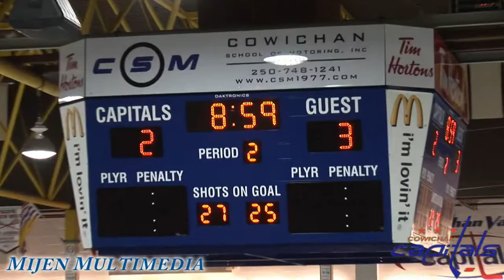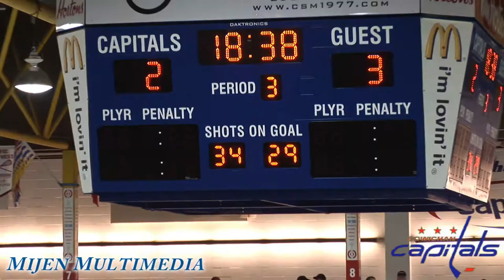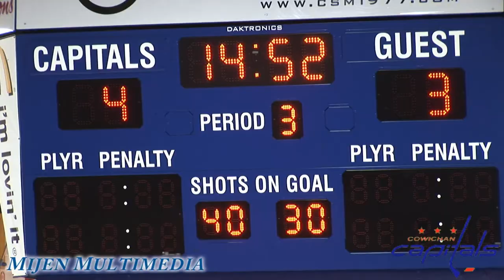02-11-12 Hockey Day 2012, Nanaimo Clippers at Cowichan Capitals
02-11-12 Hockey Day 2012, Nanaimo Clippers at Cowichan Capitals
Filming and Video Production:Doug Watson
Mijen Multimedia